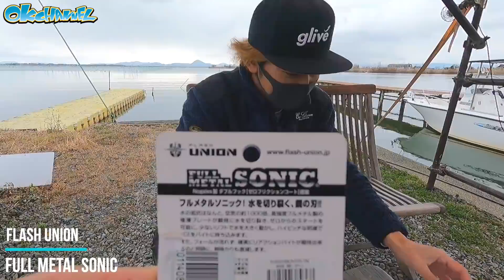「衝撃結果‼︎水中映像で分かる似てるけど違うやん！ルアーのお話」メタルバイブ編【バスプロ解説】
マリーナにいる大西健太の元に突撃！

さっき買ってきたばかりのルアーを解説してくれ！との無茶振りを決行してみる。
エバーグリーン、deps、フラッシュユニオン、各メーカーから出ているルアーで今回のお題は「メタルバイブ」について、形はどれも似てるけど何が違うの？好みでいいの？

いやいや、そんな単純な話ではありません！

やはりそれぞれに特徴があるので、メーカー縛り無しで語ってもらいます！

今回も大西健太がお悩みに親身にお応えします！

▼関連動画

おかっぱりで巻物‼︎釣果アップのキャストコース教えます！【バスプロ解説】

ベイトロッドたった一本でOK‼︎「迷わなくなる」冬のおかっぱりルアーの選び方！【バスプロ解説】

ベイトロッドたった一本でOK‼︎「おかっぱりタックルの悩み解消！」秋の考え方【バスプロ解説】

「おかっぱりタックルで悩まなくなる！」スピニング１本で攻める秋の考え方［バスプロ解説】

「おかっぱりバッグ収納上手になる！」ロケ直後に使用したおかっぱりバッグの中身見せて！【バス釣り】

SNSもほぼ毎日更新中♪

音声版配信「OK channel radio」☆
スタンドFMアプリにて毎週、月・水・金(週3回)にてラジオ配信開始！
下記リンクよりページに飛べます。

大西健太 各SNSの「OK channel radio」のリンク先、もしくはスタンドFMアプリをインストールしてもらえればバックグラウンド再生が可能となります♪

琵琶湖OKガイドサービス
スケジュールや予約はこちらのオフィシャルサイトから

OKチャンネルでも登場☆

絶賛販売中♪

☆アパレル☆

☆スタッフ☆

OiCHAN(OKチャンネルBGM)
▼HP